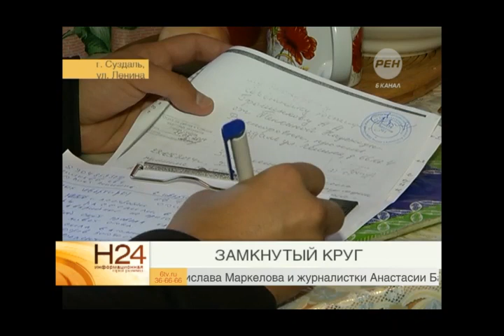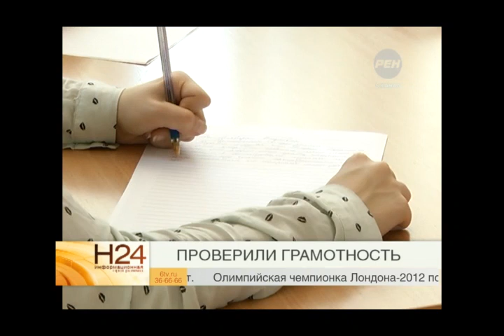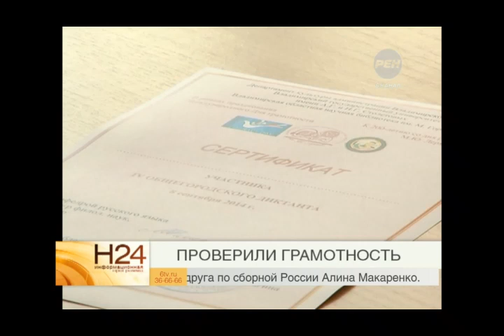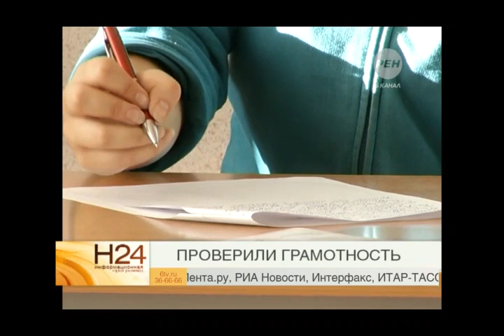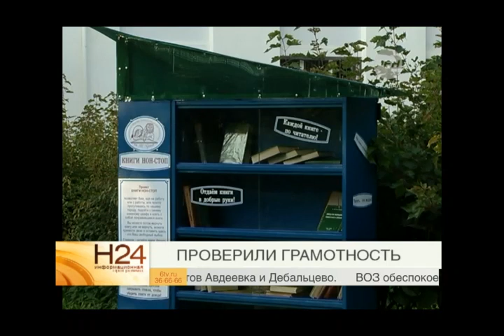Выпуск новостей Эфир 9 сентября 2014